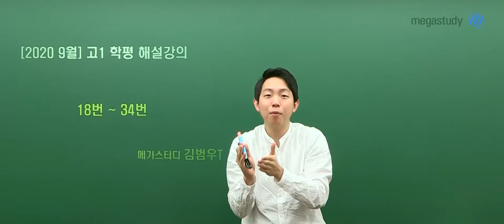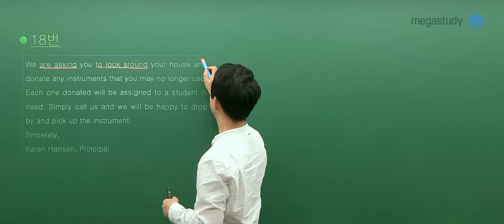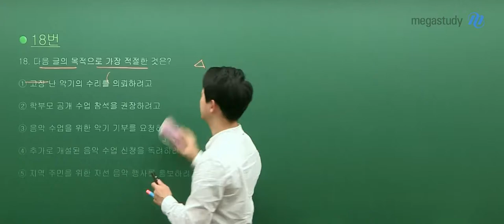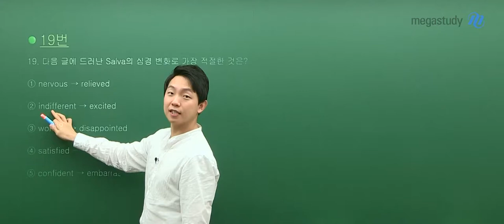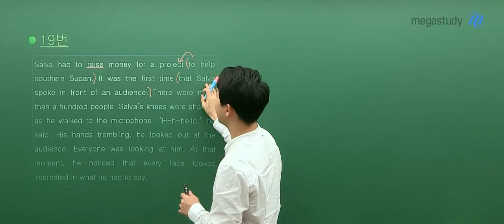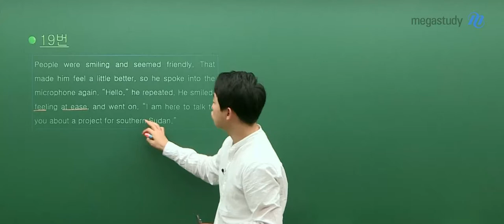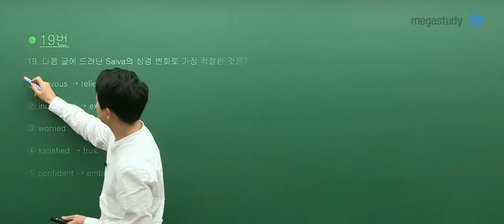[메가스터디] 영어 김범우쌤 - 2020년 9월 고1 학력평가 해설강의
2020년 9월 고1 영어 학력평가
해설이 궁금하다면 범우쌤과 알아보기!

범우쌤에 대해 더 알고싶다면?